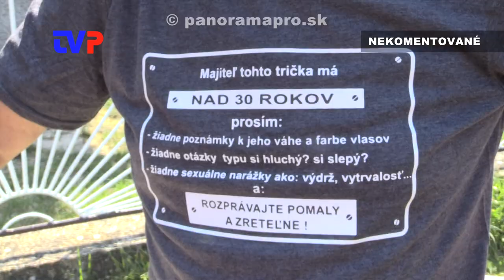Branné preteky SNP 2023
Zostrih najzaujímavejších momentov z tejto každoročnej súťaže.